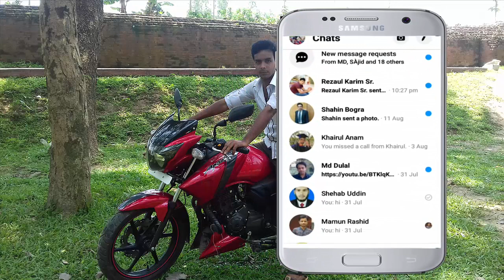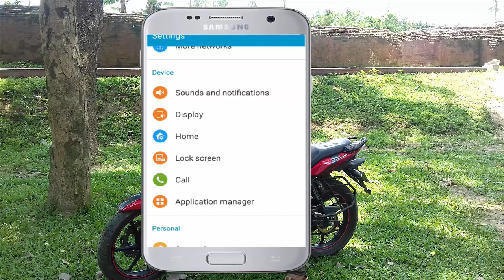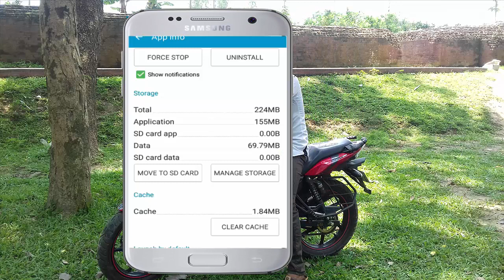কিভাবে মেসেঞ্জার লগ আউট করবেন।how to logout messenger